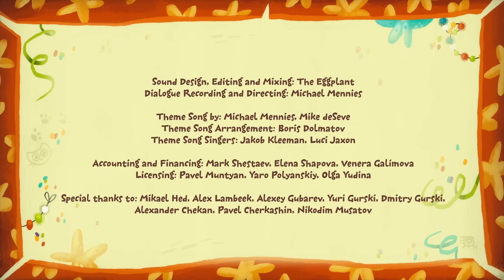No No, Cheating Is Not Good - Kit and Kate are Good Kids and become Winners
Kit and Kate cheat to win the race. But they should be good kids, always playing honestly, so they wins. Remember, kids! Always be honest to be a good kid like Kit and Kate!